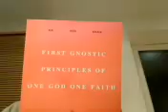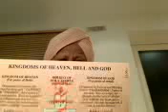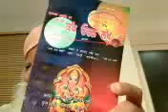Punjabi - KAKHH OHLAE LAKHH - General introduction.The Book needs revison. Any helper?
I have produced enough Videos in English and here I produce in Punjabi so that people in India and Pakistan take advantage of my vast religious knowledge that I have acquired through logical reasoning or intuition. My late father Chaudhry Udham Nijjhar also was a Science Teacher very capable of intuition and he has done the main research, which I am carrying forward. People of India and Pakistan are cleverer in understanding Gospel but they mostly use their intellectual knowledge to make money rather to work for God FREE. Most of the people, therefore, exploit the simpletons or stones for their selfish motives. I will explain this later on and you would understand. People of the West are another way round that they cannot understand analogies but their hearts are more receptive. People of the West are less greedy than those of the East. That is why Christ Jesus said, Lightening strikes in the East but it flashes towards the West. For the same reason, clean hearted people ruled over the dirty-hearted people for the sake of humanity. This is the spiritual Age, of NEEYAT or conscience as compared with the previous Ages of works or KARMA. In the Middle East Romans ruled whilst in the East Moghuls, Pathans and finally English ruled. Now, the End of the Age is very near indeed, 14/05/2023, when Israel is 75 years old worldwide Atomic War. Text of my Videos would be in DRChatrik Fonts and you should visit my for downloading the whole Book in Punjabi. When I got this Book printed in Punjabi from India, Delhi and Punjab, I had problems of reliabilities. Distribution was another problem. Religious knowledge is received FREE and freely it is to be given. But people in India are charged heavily for doing KIRTAN or singing the praises of God. Only the crooks can afford to pay such corrupt religious people. The riots in 1984 were the making of such crooks and the simple person suffered. This is the Age of common sense that is called the holy spirit of man. Holy Spirit of God is Extra Ordinary Sense of God Himself. Hope you enjoy my Videos in the Punjabi language. This is more effective in preaching Gospel than by sending Books around. My services are FREE and if you want to join hands, you are most welcome. God bless you.
ATOMIC WAR PREDICTION – MATT. 13V24-30.
The Bible has all the answers for the twice-born of the holy spirit, “common sense” called “ Surtti”
“CHOSEN PEOPLE” have the Keys to this Secret: - Abram = Adam, Sarah = Eve and Promised Land = Garden of Eden. “Abraham” is the “Father of the Faithful”.
Then, the Real Tribulations world had never seen before for FIVE years to 14 May 2023 when ATOMIC WAR COULD TAKE PLACE. Our Supernatural Father God (Elohim, Allah, ParBrahm, etc.) knows better.
On 14 May 2018, USA President Donald Trump pressed the Tribulations start Button in Israel in which he declared Jerusalem to be the capital of Israel.
For the full article and Youtube Video:-
Here is the video put on 15/04/2018:-One month left before TRIBULATIONS WILL start from Israel, a Nation of Priests. Trump is the right person to PRESS this Button.
Over 8100 Youtube Videos; channel nijjhar1. Free Seminars.
Hi Brethren, BLASPHEMIES OF BLAIR AND BUSH ARE GETTING SORTED OUT BY THE UDEGE TRIBAL MAN OF GOD, CONSCIENCE, PUTIN & CO.
Putin is doing the right job in teaching the Blasphemers USA, Europe, etc. a good lesson. They killed innocent Saddam Hussain, Gaddafi, etc. Atomic war is expected on 14/05/2023 when Israel is 75 years old. Videos in support of Putin
Christ Jesus was killed by the Temple High Priest Hypocrite/Blasphemer against the Holy Spirit and so are these Bush and Blair who with the backing of Jewish people in the USA destroyed one country after the other starting with the cradle of Humanity Iraq, the Land of the forefather of the Chosen People who are no more faithful to Abraham but has become sons of the Highest Satan Al-Djmar Al-Aksa.
Destroying one country after the other.
I need IT Graphic help:- ONE GOD ONE FAITH:-